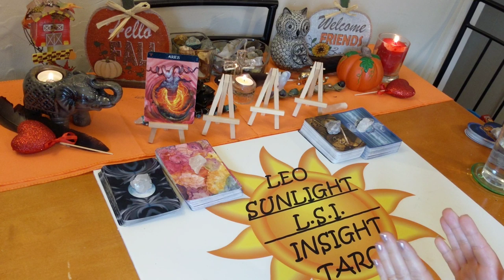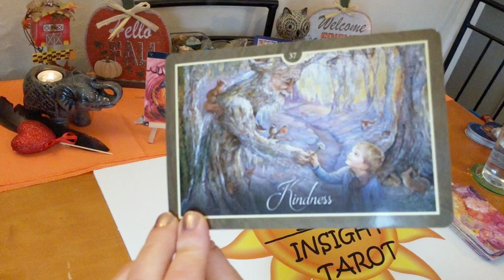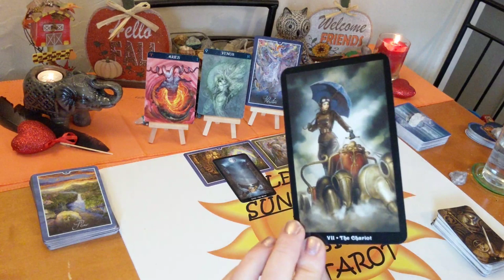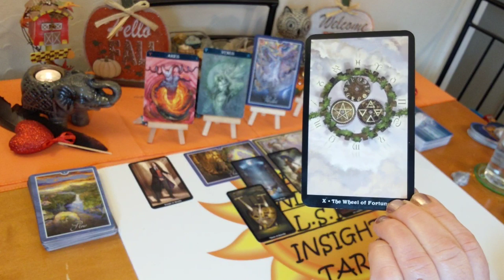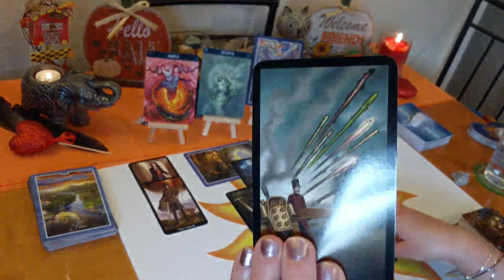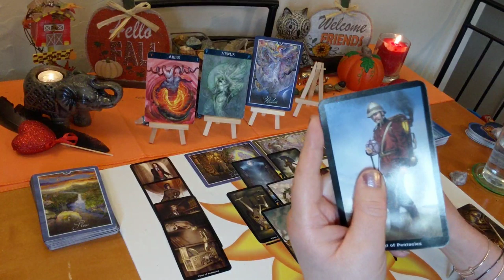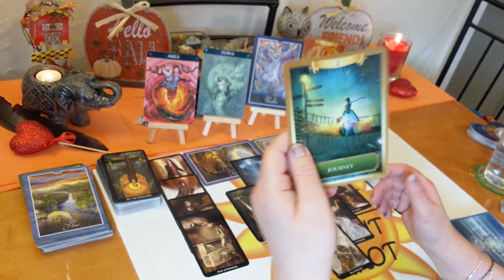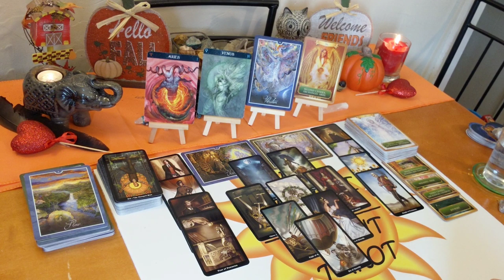Aries♈ Love Reading 💝Unexpected Kindness=Unexpected Love🌺 November 2019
♈Aries♈ Love Connection Tarot & Oracle Card Reading for November 2019. A look at your love connection situation. This has to be an actual connection of some kind. I’ll give you the messages you need to hear through intuition & spirit. How you are both feeling about the connection and each other. The actual situation, advice for you & possible outcome. All clarified with Tarot & Oracle cards. Clarity, hope, faith & optimism is what I give along with honesty & truth. Giving you what you need to make the right choices & decisions in your life.